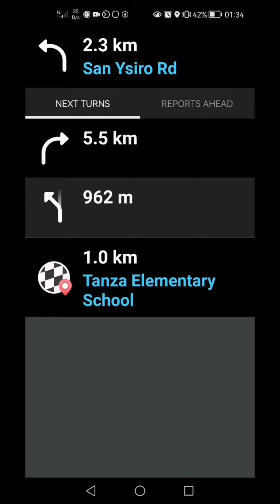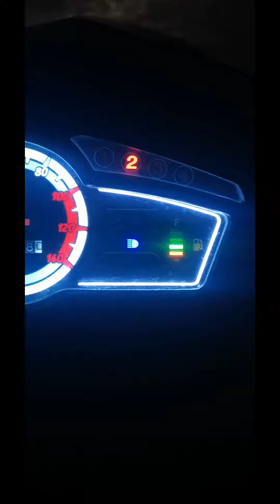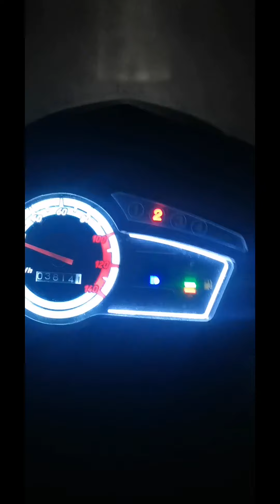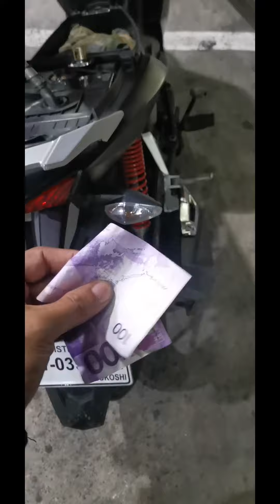Story Time - Muntik ng ma Cancel Order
Yeaahhhh another vloggggg 😂
Story time muna tayo 🤗

May nag Order samin, actually 2nd try nya na to na nag order kaso ung 1st attempt nya dko inaccept ung Order gawa ng malayo tapos alanganing oras na siguro 2weeks ago na ata not sure, tapos nag Order sya ulit kanina mga 1am ata sakto need ko ng cash para sa Lab test ko mamayang umaga kaya inaccept kona ung order nya worth it nmn kasi ang dami nyang Order, tapos sakto need ko din talaga ng cash,

Habang ginagawa ung Order nya nag waze na kk para i update sa costumer na 1hour ung byahe papunta sa landmark, sinend ko ung screen shot, ayun ok nmn wala nmn sya naging reaction sa SS kaya kala ko tama na ung na waze ko as in same ng name ng School Tanza Elem School edi ayun natapos gawin ung Order kaya delivery time, nakakatakot ung daan ahahaha solo ride talaga, minsan may nakakasabay na motor or trycicle, to cut the long story, nakarating ako malapit sa Landmark which is Tanza Elem school, ang problem sobrang hirap akyatin ung area gawa ng wasak wasak ung daan kaya habang nasa gitna palang ako bumaba ulit ako bumalik akk dun sa may ayus na road at dahil walang signal, walang mapagtanungan dahil 2am na din mahigit naisipan kong umuwi nalang ahahahaha kaya sa Video may drama mode na jan, tapos dinaanan ko ung Kaibigan ko jan lang din banda sa area ibibigay ko nalang sana sakanya ung Order kaso tulog na ata kaya d natuloy,

At sa wakas nagka signal na, natawagan ko si Costumer at nasabi kk nga sakanya na uuwi nalang ako kasi walang signal sa landmark, tapos pinapabalik nya ako kasi malapit na daw sya dun sa kasamaang palad wala na kong Gas, kaya sabi ko d na ko makakabalik, tapos syempre para mapatuyan ko nmn na pumunta talaga ako at sinubukan ko talagang ihatid ung order nag send ako ng mga video sakanya dun na nga nya nasabi sakin na mali daw ung napuntahan ko, kaya nag Share Location nalang sya, para ma locate ko ung address nya, at ayun na nga nahatid natin ung Order kaya Masaya ako ahahahaha

Lesson learned wag na maniwala kaya Waze literal na Waste of time sya ahahahaha joke 😅 mali lang din talaga ung na search kk na school, san isidro pala un dapat pala san jose na Tanza Elem school

Ahahahaha na share ko lang
Kaya pag napanood mo tong Video Share mo na din ahahahaha maraming salamat

Maraming salamat sa Costumer 🙏